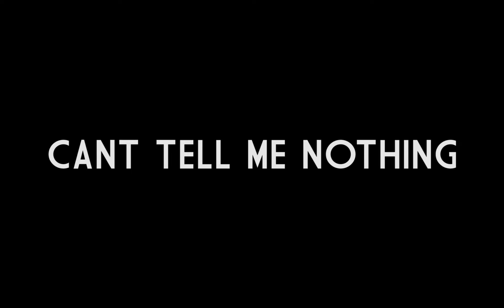Infinite TGM - Can't Tell Me Nothin' (Official Music Video)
Shot & Directed by Steven Miranda